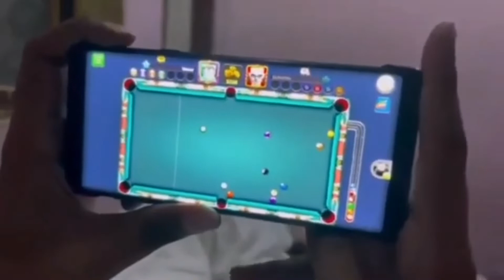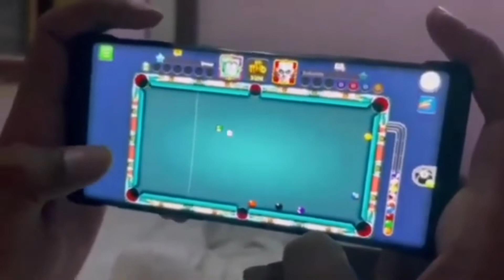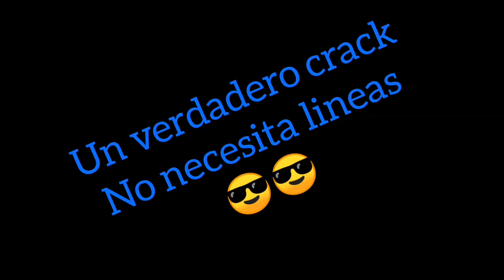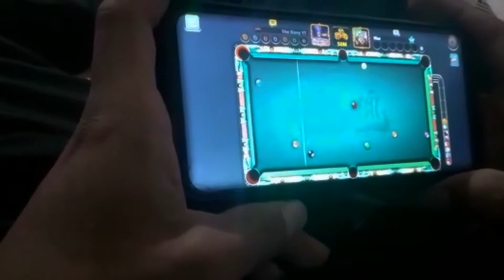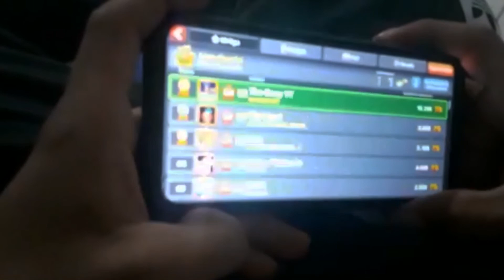cheto in Berlín,😱q opinan? ¿son crack o mancos los de líneas? 🤔😬